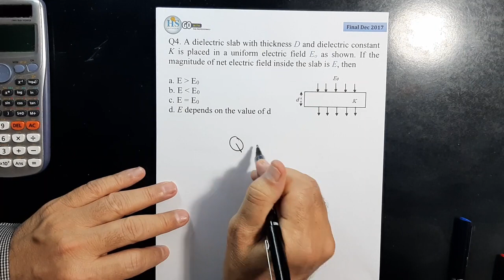29 Physics 102 CH24 Capacitors Final Dec 2017 Q4